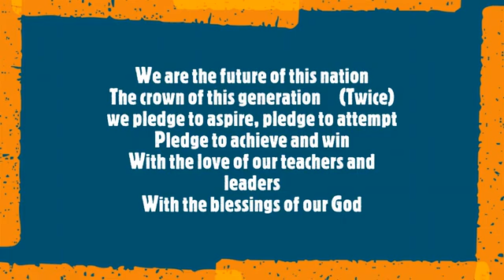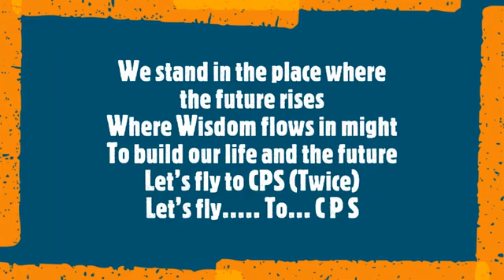Crown Private School Song